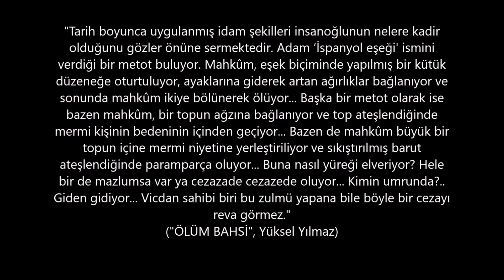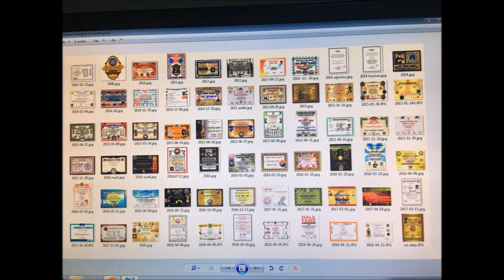AYAKTA VE YERDE KULELKAVİDO TEKNİKLERİ-1 (JKD-1090)